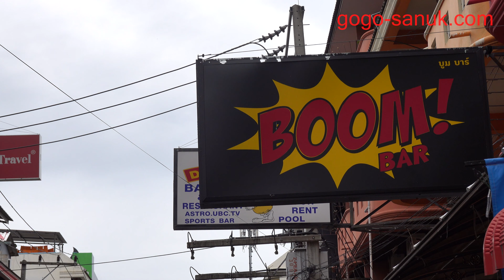Soi LK Metro daytime【Re-edited version】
Pattaya 2018
Soi LK Metro daytime

Re-edited version
Walk around Soi LK Metro-Afternoon Pattaya